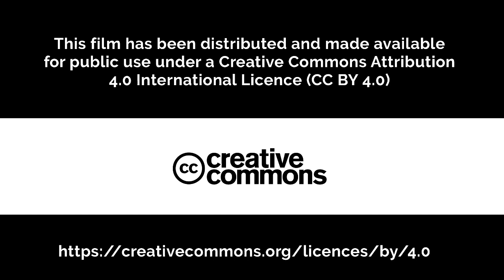Episode 3 - On Australian Shores: Survivor Stories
Richard Greatorex speaks of the catastrophic effects of spraying with herbicides 2,4-D and 2,4,5-T in the Kimberley region of Western Australia in the late 1970's and early 1980's.